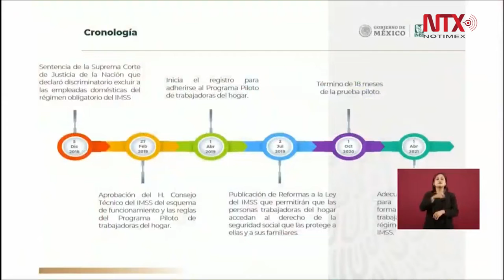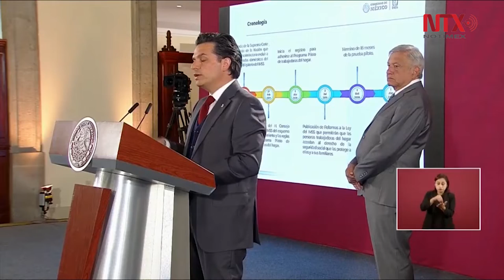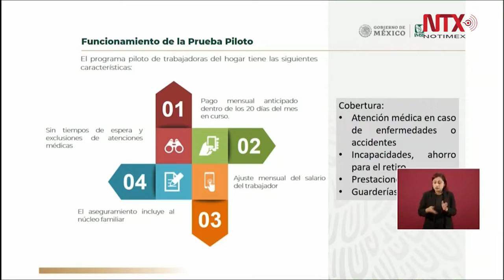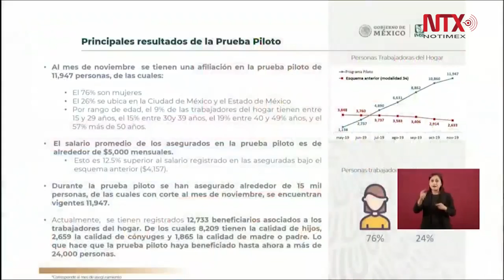En prueba piloto, 76% son mujeres afiliadas: Zoé Robledo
El titular del IMSS sostuvo que según los resultados de la prueba piloto para trabajadoras del hogar, de los afiliados 76% son mujeres, el resto son hombres. El salario promedio es de $5, 000 mensuales, y se han ido presentando más afiliaciones.